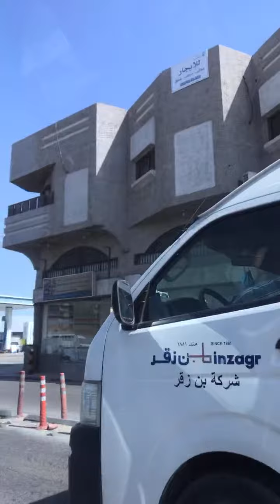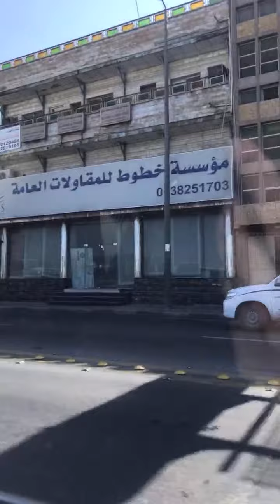Travel Time / Day Tour /Highlight 3:59 - 8:59 from //By-MJeans Interino💚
Thank you so much to all my friends all over the globe for watching for listening for viewing and for Staying IN! Staytune and everything will gonna be alright loveu all Aposss mwahhhhh!

Staysafe Staycon, One Team together..